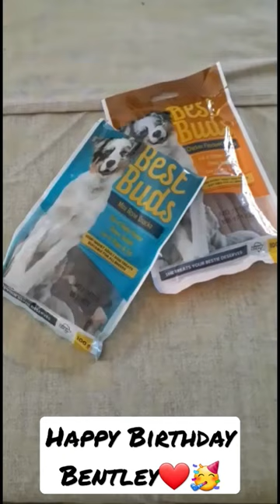My Boston Terrier birthday, so cute😍😍